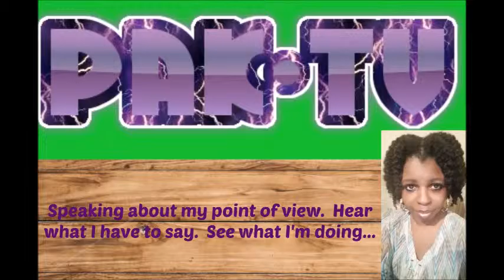4 Ingredient Pancake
Watch me make and taste this recipe.